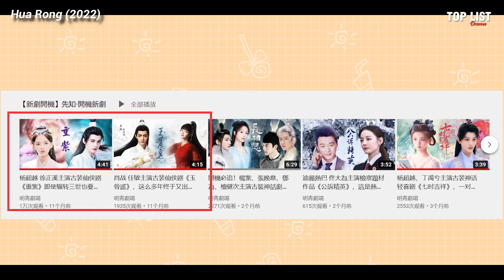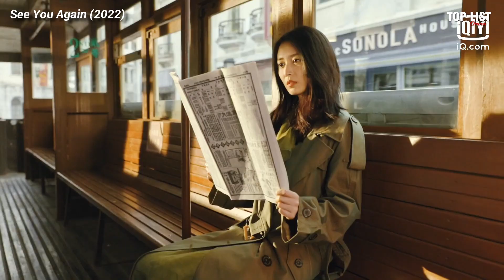10 HOTTEST CHINESE DRAMA AIRED IN AUGUST 2022 (Upcoming CDramas In August 2022)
10 HOTTEST CHINESE DRAMA AIRED IN AUGUST 2022 (Upcoming CDramas In August 2022)

Detail :
1. Chen Yuan
2. Legend of Anle
3. Hua Rong
4. The Longest Promise
5. Love When the Stars Fall
6. See You Again
7. Mr. Bad
8. Lighter and Princess
9. Love Like the Galaxy : Part 2
10. Being a Hero